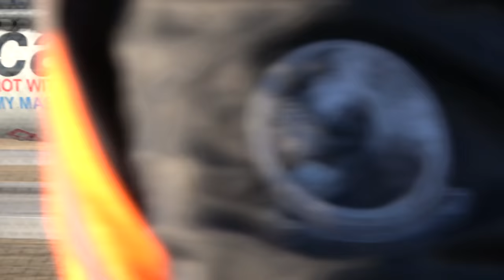(4K) A New Normal - Watching Airplanes Plane Spotting Chicago O'Hare International Airport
SEE PINNED COMMENTS FOR AIRCRAFT IDENTIFICATION

Every video of mine has a story behind it and this one involves having an entire camera card fail on me after a long day of filming thus losing all of that work. Like the resilient planespotter I am, I went out and promptly shot all of this footage over the next few days but there is still that disappointment of having something you worked on go to waste. Ups and downs, we all have them, and the airline industry is no different these days with many operators turning to cargo in order to try to keep themselves aloft. A new normal, even if temporary. That reflection is seen here as so many of the airliners in this video are cargo flights primarily or exclusively.

I also hope this video establishes a new normal of more and more regular videos as a trend for this year since I have moved a lot closer to Chicago O'Hare and plan to be more active this year in the planespotting community than I have been these last few years. We shall see.

Aircraft / Airlines Featured:
ABX Air Cargo Boeing 767-200 "Retro" Livery
AeroUnion Airbus A300B4-605R(F)
Air France Boeing 777-300ER
Air France Cargo Boeing 777-200F
Air India Boeing 777-200LR
Air Transport International - ATI Boeing 767-223(BDSF)
AirACT Cargo Boeing 747-400F
Alaska Airlines Boeing 737-990/ER
All Nippon Airways - ANA Boeing 777-381/ER
"Star Alliance" Livery
"Star Wars: BB-8" Livery
American Airlines Airbus A321, 777-200ER, 777-300ER, Boeing 787-8
ATI - Air Transport International Boeing 767-200
Atlas Air 747-400
Atlas Air Boeing 747-400, 767-300F
Boutique Air Pilatus PC-12/47
British Airways Airbus A350-1000
British Airways Boeing 787-8 Dreamliner
Cargolux Boeing 747-4EVF/ER/SCD "Retro" Livery
Cargolux Boeing 747-8R7F/SCD  "Not Without My Mask" Livery
Cathay Pacific Airways Boeing 747-8F Boeing 747-8F
China Airlines Boeing 747-409
China Cargo Boeing 777-200F
China Eastern Boeing 777-300ER
Dassault Falcon 900LX
Delta Air Lines Airbus A220-200, 717-200
Delta Connection Embraer ERJ-175
DHL Boeing 767-300F
Emirates Boeing 777-300ER
Ethiopian Airlines Boeing 777-260/LR
Ethiopian Airlines Boeing 787-9 Dreamliner
Etihad Airways Boeing 787-9
EVA Air Boeing 777-300ER
EVA Air Boeing 777-35E/ER "Hello Kitty" Livery
FedEx Airlines Boeing 777-200F
FedEx Boeing 757-200F 767-300F
Japan Airlines - JAL Boeing 777-300ER
Japan Airlines - JAL Boeing 787-9 Dreamliner "Arashi" Livery
Japan Airlines Boeing 787-9 Dreamliner
Kalitta Air Boeing 747-400
Kalitta Air Boeing 747-4B5(BCF)
KLM Cargo Boeing 747-400F
KLM Royal Dutch Airlines Boeing 787-10 Dreamliner
Lufthansa Airbus A340-300 "Star Alliance" Livery
Lufthansa Airbus A350-900
Lufthansa Cargo McDonnell Douglas MD-11F
National Airlines Cargo Boeing 747-400 "White" Livery
Nolinor Aviation Boeing 737-2R4C/Adv "Montreal Alouettes" Livery
Qatar Airways Airbus A350-1000
Qatar Airways Boeing 777-200F
Royal Jordanian Airline Boeing 787-8 Dreamliner
Scandinavian Airlines - SAS Airbus A350-900
Sky Lease Cargo Boeing 747-400
SkyTeam (Korean Air) Boeing 777-3B5/ER
SkyWest Airlines Mitsubishi CRJ-200ER
Southwest Airlines Boeing 737-7H4 "Louisiana One"
Turkish Airlines Boeing 777-300ER
Turkish Airlines Cargo Boeing 777-F
United Airlines 787-8 Dreamliner
United Airlines Boeing 737-824 "Star Wars: Rise of Skywalker" Livery
United Airlines Boeing 737-700, 737-MAX 9, 757-200, 757-300ER, 767-300ER, 777-300ER
United Airlines Boeing 787-9 Dreamliner
United Parcel Service - UPS Airbus A300F4-622R
Virgin Atlantic Airways Boeing 787-9 Dereamliner
Western Global Airlines McDonnell Douglas MD-11(F)

This video is the property of O'HareAviation Plane Spotting & Flight Tracking.

Planespotting Chicago O'Hare International Airport KORD / ORD 2021
© O'HareAviation 2021